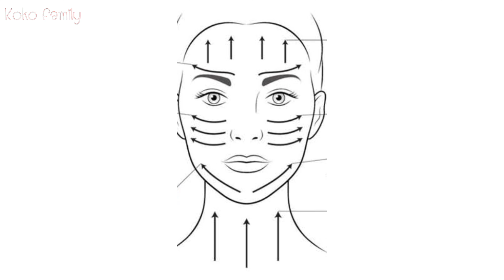หน้าบาน ผิวหมอง รูขุมขนกว้าง ตีนตา ร่องแก้มลึก ต้องลองสูตรนี้‼️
สูตรนี้เป็นอีกหนึ่งสูตรที่อยากให้ลองทำ ใช้ดีและเห็นผลชัดเมื่อทำต่อเนื่อง ลองทำตามกันดูนะคะทุกคน ได้ผลอย่างไรมาเม้นบอกแม่โกโก้บ้างนะคะ หรืออยากให้ลองสูตรไหนก็เม้นมาได้ค่ะ สำหรับใครที่สนใจน้ำมันมะพร้าวตัวนี้ราคาไม่แพงสั่งออนไลน์ได้ที่ลิ้งค์นี้นะคะ

ถ้าชมแล้วชอบฝากกดlike แชร์ และกดติดตาม เพื่อเป็นกำลังใจให้กันด้วยนะคะ กดเป็นเพื่อนกันได้อีก1ช่องทาง ที่เพจ i&Allnew Family นะคะ🥰👇🏻👇🏻👇🏻

ติดต่อแม่โกโก้เรื่องงานเพิ่มเติมได้ที่ line koko_i.o นะคะ☺️